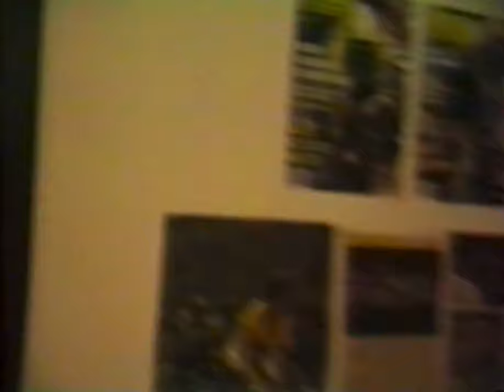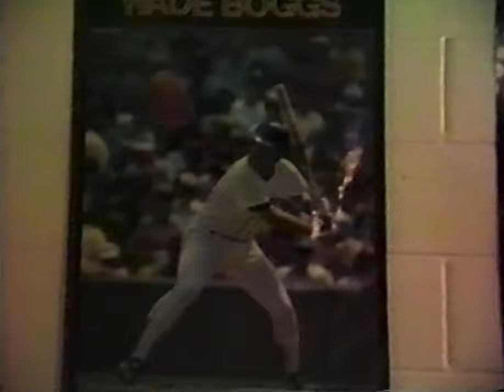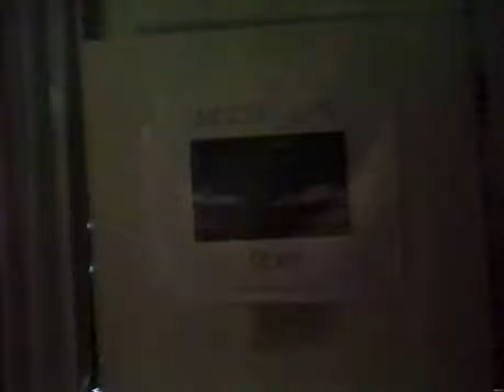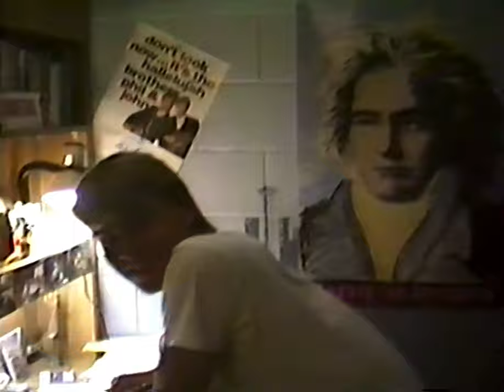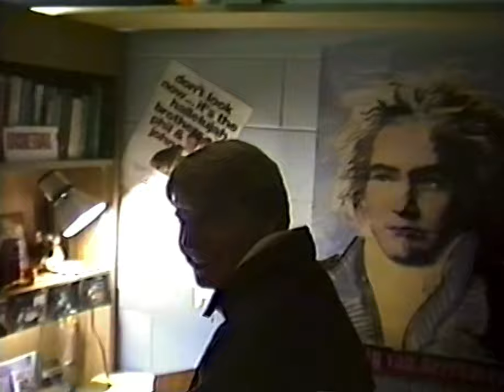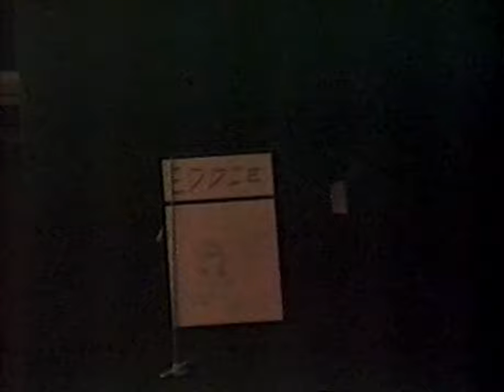1989 Stewart Hall Biola University Backside Boyz